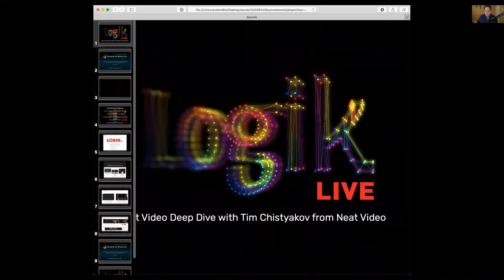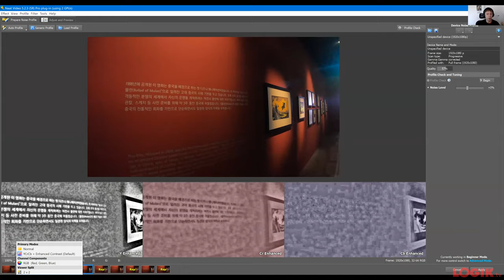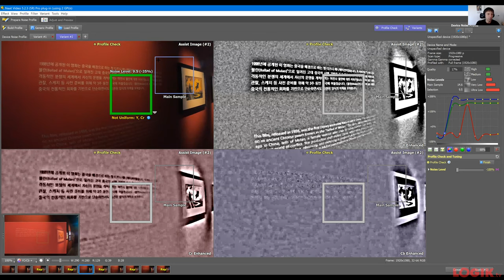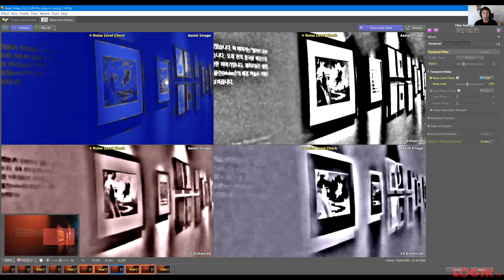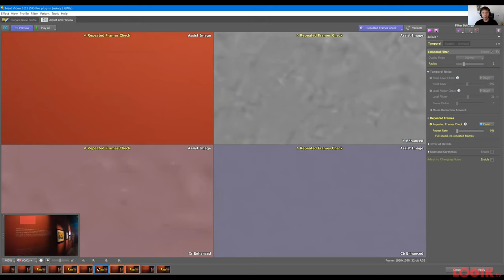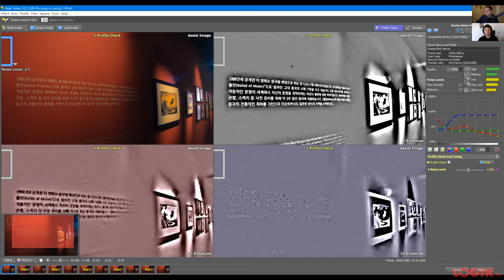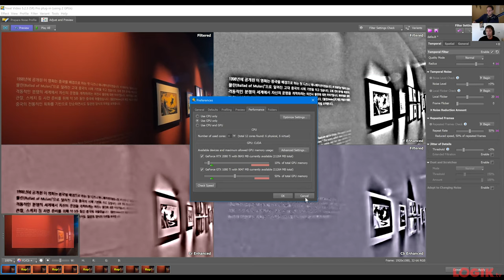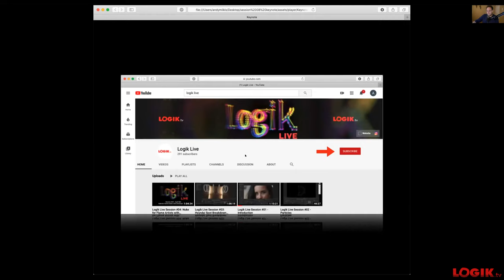Logik Live Episode #08 - Neat Video Deep Dive with Tim Chistyakov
Everyone knows that Neat Video is the best noise reduction tool in the world. Lead Developer Tim Chistyakov shows us how to get the most out of this incredible tool.

0:00  Sponsor and intro
1:43  Guest introduction
3:40  NeatVideo overview
7:40  GUI & building a noise profile
11:50   - Profile check
20:08   - Finetune
24:42  Adjusting the profile
   - Noise level check
27:17   - Local flicker check
33:12   - Repeated frames check
38:28   - Spatial filter tuning
43:56  Performance & optimizations
49:08  Q&A
58:18  Outro